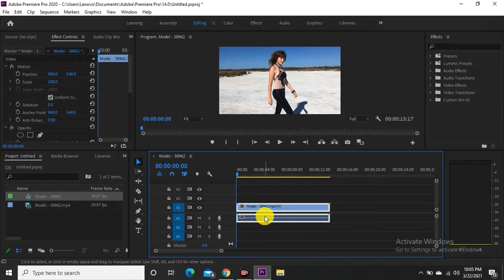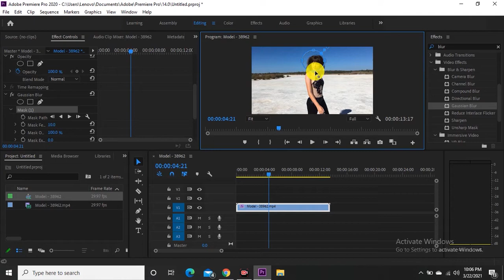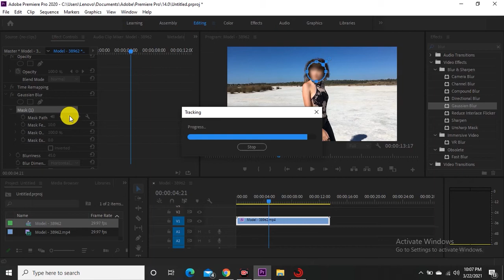Adobe Premiere pro me face blur kaise kare || How to face blur in premiere pro.